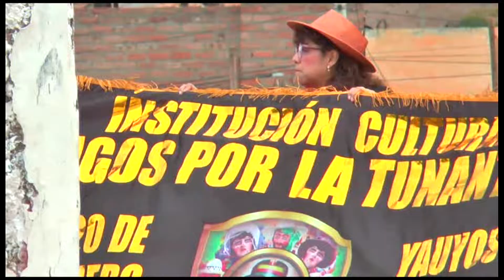CONCURSO 20 DE ENERO Inst. C. Amigos por la Tunantada 20 de Enero Yauyos Jauja 2017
PRODUCCIONES JUVAR
     matrimonios, etc.